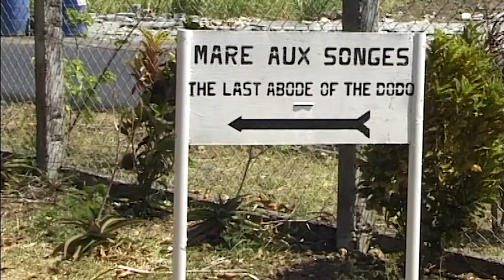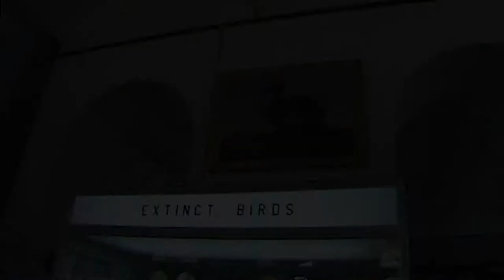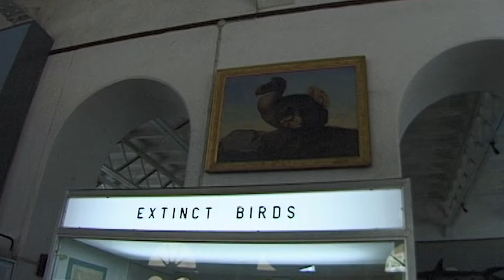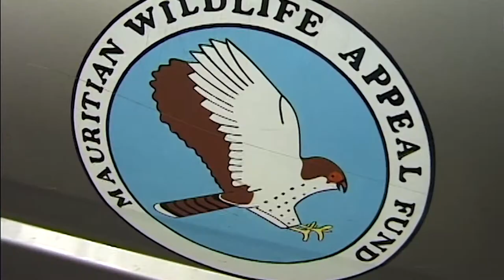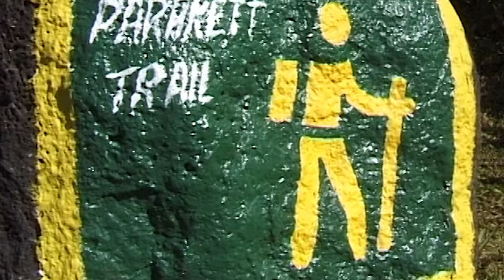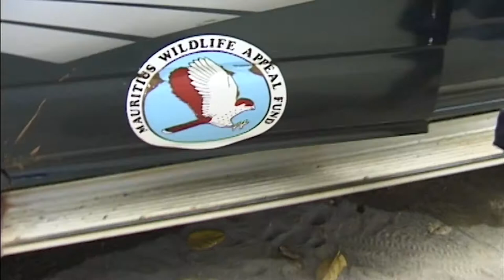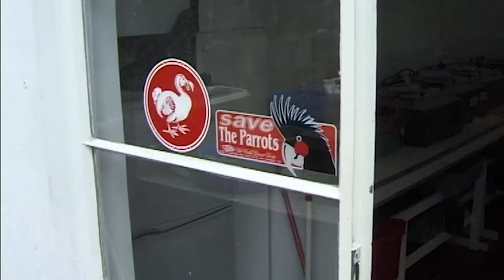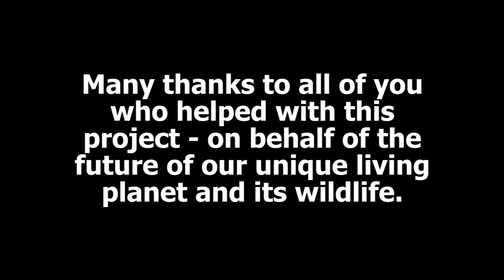Any More Dodos? - Part One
Mauritius, where the last dodo died, is now the home of rare species saved from extinction, linked to the UK where captive breeding could save even more. At the Durrell Wildlife Conservation Trust.

If you would like to see more of the story please follow the link to watch Part Two. Thank you RB.